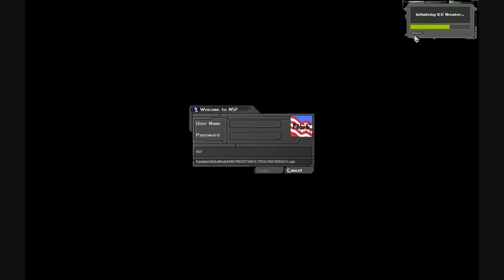Let's Play Deus Ex Episode 29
Welcome to Episode 29 of my Let's Play of Deus Ex. Deus Ex is a blend of First Person Shooter and RPG elements, released in the year 2000 by Ion Storm and Eidos Interactive.